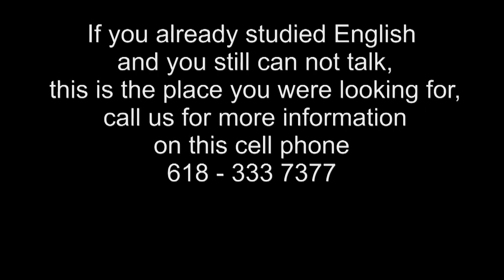Dictionary Vol 6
Diccionario de inglés Vol. 6